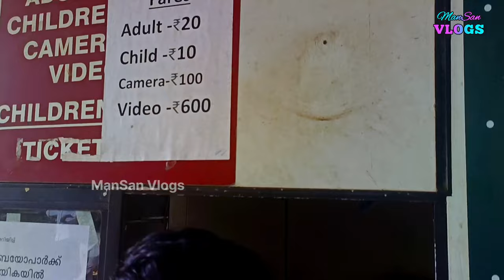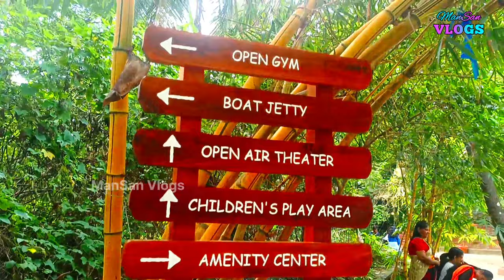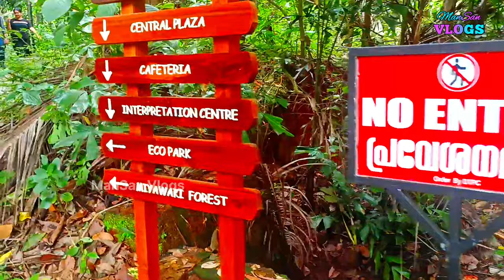വിട്ടാലോ സരോവരം പാർക്കിലേക്ക്? 🤪 കമിതാക്കളുടെ ആറാട്ട് 🤩 Sarovaram Park | ManSan Vlogs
THIS VIDEO AND OUR YOUTUBE CHANNEL IN GENERAL MAY CONTAIN CERTAIN COPYRIGHTED (AS IT IS NECESSARY FOR US TO CREATE THE PARTICULAR VIDEO) WORKS THAT WERE NOT SPECIFICALLY AUTHORIZED TO BE USED BY THE COPYRIGHT HOLDER(S), BUT WHICH WE BELIEVE IN GOOD FAITH, WE ARE PROTECTED BY FEDERAL LAW AND THE FAIR USE DOCTRINE FOR ONE OR MORE OF THE REASONS.

LICENCES: AEI (on behalf of NCS); Featherstone Music (publishing), BMI - Broadcast Music Inc., LatinAutorPerf, ASCAP, AMRA, and 11 music rights societies

sarovaram
sarovaram park
lovers point in calicut
place for lovers
place for lovers in calicut